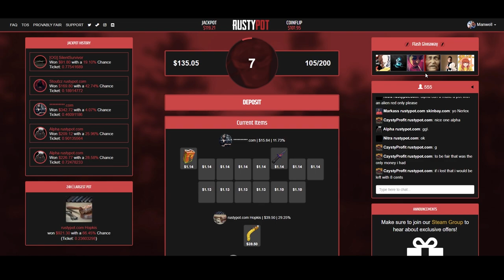Searching For LOOT On The SUNKEN CARGO SHIP!! - Rust Custom Map Survival Ep2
I found a sunken cargo ship and I went searching for loot! After building our rust base design, it is time to go and look for some rust pvp with my local neighbours! Then after finding all the necessary diving equipment, we can go looking for hidden treasure! Also, I find the best piano player in rust as he plays us out with an emotional banger.

for all details or search Twisted Earth 2x gather to play!